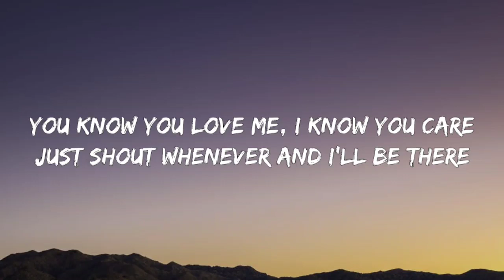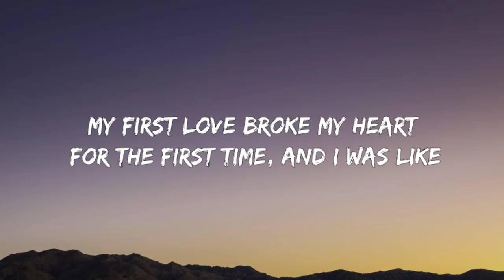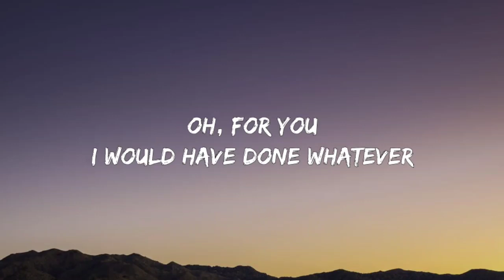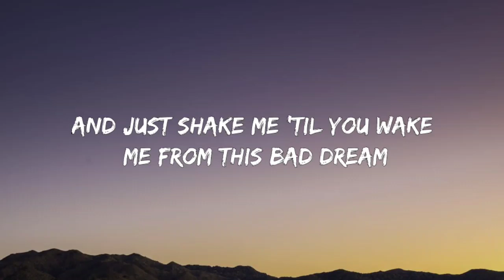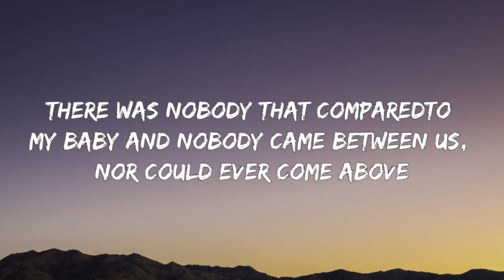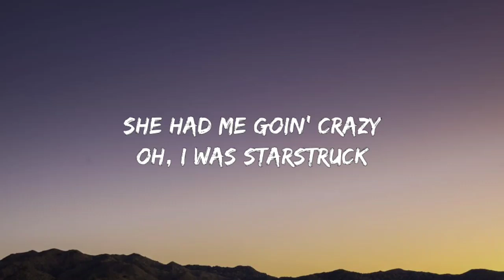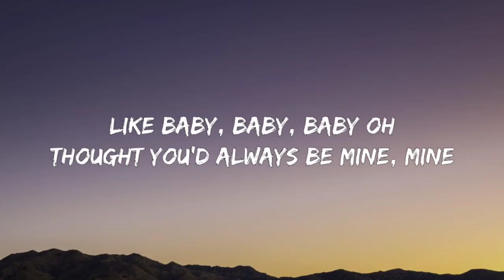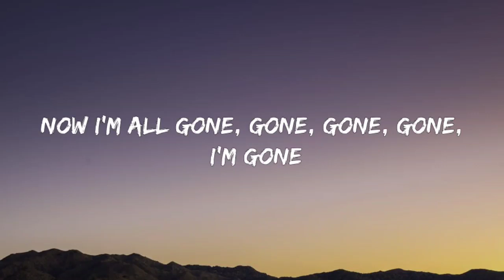Justin Bieber - Baby (Lyrics) ft. Ludacris